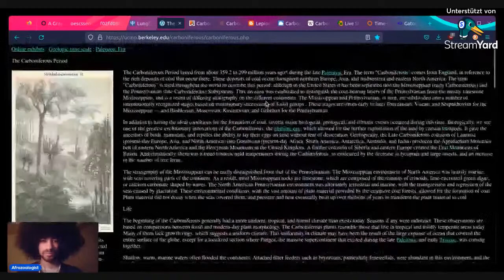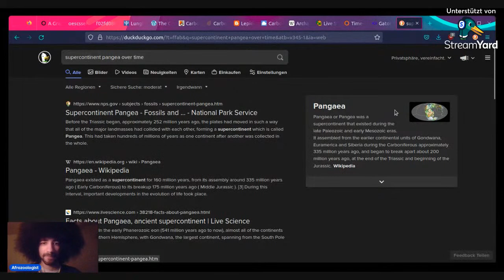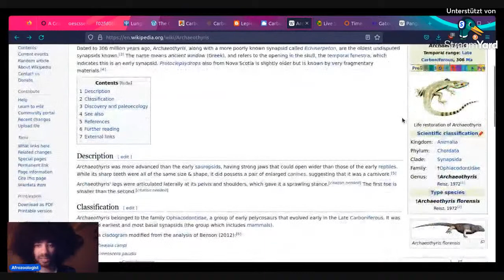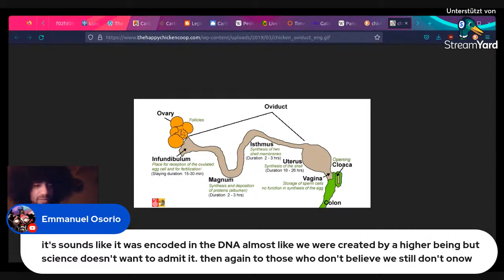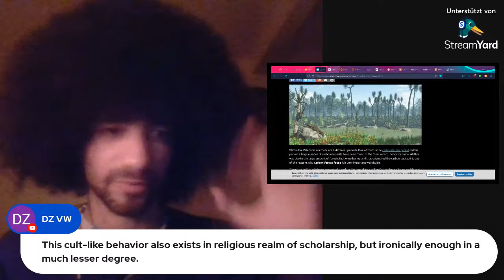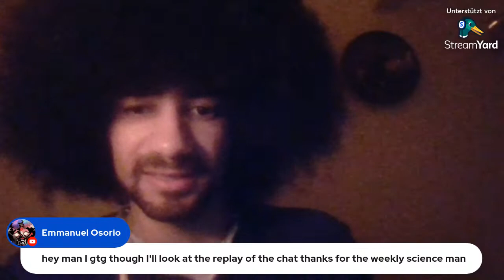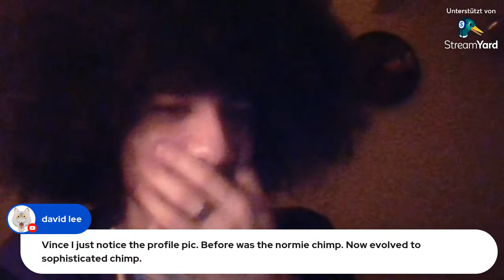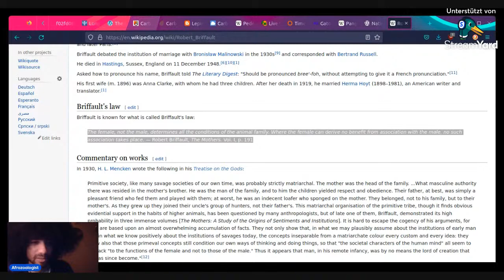A Kritik through History - Carboniferous Conundrums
Let's take a journey to 359 million years ago to witness one of the most impactful biological turnovers & terrestrial radiation events to occur in Earth's history. Enjoy.